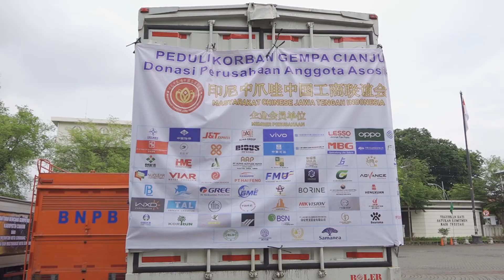Pemkot Semarang Kirim Relawan dan Bantuan Untuk Korban Gempa Cianjur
Pelaksana tugas atau Plt. Wali kota Semarang, Hevearita Gunaryanti Rahayu memimpin apel pelepasan relawan dan pengiriman bantuan untuk masyarakat Cianjur yang terdampak gempa.

Bantuan yang berhasil dikumpulkan oleh posko bantuan Pemkot Semarang berupa uang tunai sebesar Rp 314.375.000,-, bahan makanan, hingga barang-barang. Beberapa di antaranya adalah 1.675 kg beras, 1.367 kardus makanan siap saji, 562 dus susu bayi, 2.357 dus pampers bayi dan dewasa, 13 tenda terpal dan lain-lain.

Dalam pendistribusian bantuan ke Kabupaten Cianjur, Pemkot Semarang berkoordinasi dengan BPBD Kota Semarang, Dinas Perhubungan Kota Semarang, Dinas Sosial Kota Semarang, Bagian Rumah Tangga Setda, dan Masyarakat Chinese Jawa Tengah Indonesia. Total ada empat armada truk yang digunakan untuk mengangkut seluruh bantuan yang ada.